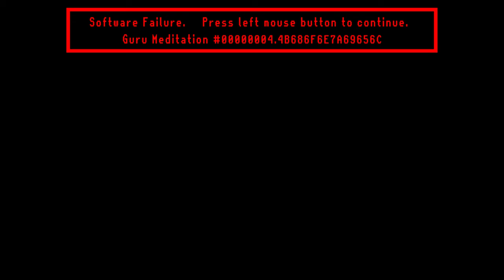Elden Ring - All Dragon Fights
0:00:00 - Flying Dragon Agheel - Lake Agheel, Limgrave
0:08:02 - Glintstone Dragon Smarag - Liurnia of the Lakes
0:13:58 - Decaying Ekzykes - Caelid Highway South, Caelid
0:21:38 - Flying Dragon Greyll - Dragonsbarrow Bridge, Caelid
0:27:25 - Elder Dragon Greyoll - Greyoll's Dragonbarrow, Caelid
0:34:03 - Ancient Dragon Lansseax - Altus Plateau
0:40:24 - Glintstone Dragon Adula - Cathedral of Manus Celes, Liurnia of the Lakes
0:48:14 - 3x Glintstone Dragons - Moonlight Altar, Liurnia of the Lakes
0:55:48 - Lichdragon Fortissax - Deathbed Dream, Deeproot Depths
1:03:35 - Borealis the Freezing Fog - Mountaintops of the Giants
1:08:58 - 4x Farum Azula Dragons - Crumbling Farum Azula
1:25:42 - Dragonlord Placidusax - Crumbling Farum Azula